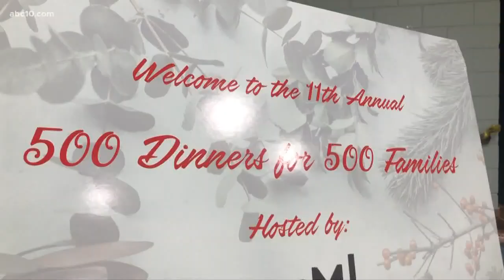Sacramento filmmakers give back to their community during holidays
Roxanne and Deon Taylor hosted their 11th annual 500 Dinners for 500 Families the weekend before Christmas, giving out food, gifts, and other holiday essentials.